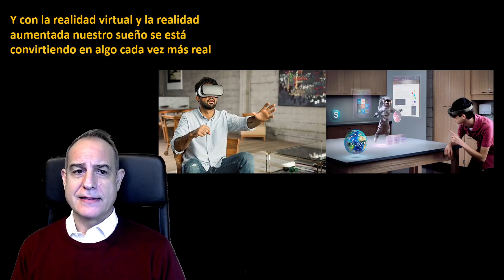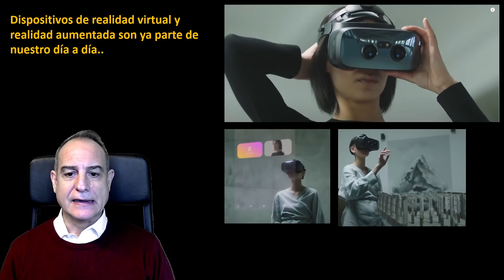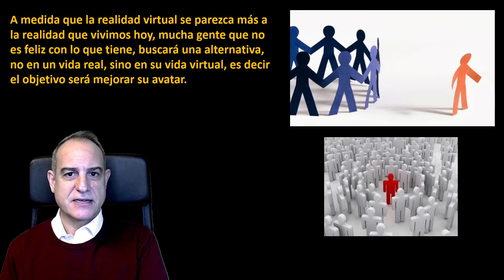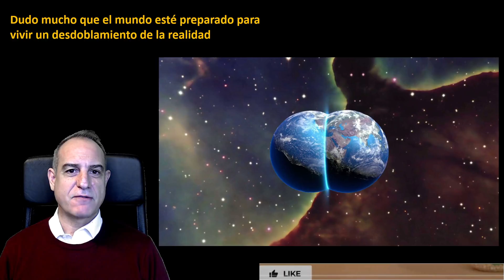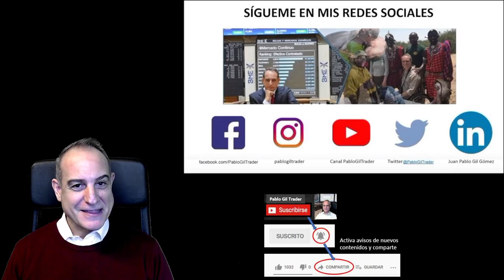Pablo Gil: 𝗠𝗘𝗧𝗔𝗩𝗘𝗥𝗦𝗢...los riesgos que no se ven 😲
Desde que Mark Zuckerberg, presidente de Facebook, presentó su proyecto de META, el mundo investiga sobre las posibilidades que el futuro metaverso puede ofrecernos. Sin embargo, veo poco análisis de los potenciales riesgos que esta tecnología pueda tener. Por ese motivo, en este vídeo quiero recorrer la evolución tecnológica que nos ha traido hasta aquí, y hablar de que futuro puede depararnos, pero no solo desde el punto de vista positivo sino también desde el potencialmente negativo.